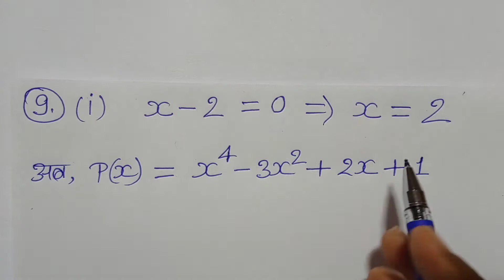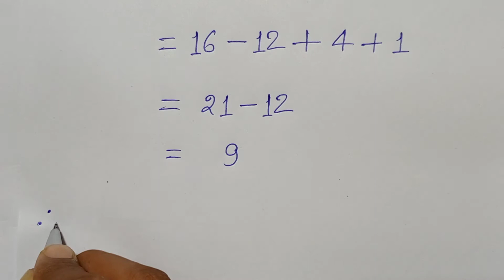Class -9, MATH, Dr. K.C. SINHA, STUDENTS' FRIENDS, BIHAR BOARD, POLYNOMIAL, Ex- 3.2, Q.- 9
Playlist Link :-

Playlist link -

Playlist link -

Playlist link -

Playlist link -

Playlist link -

Playlist link :-

Playlist Link :-

Playlist link -

Playlist link :-

Playlist link -

Playlist link -

Playlist link :-

Playlist link -

Playlist link -

Playlist link :-

Playlist link -

Playlist link -

Playlist link :-

Playlist link :-

Playlist link -